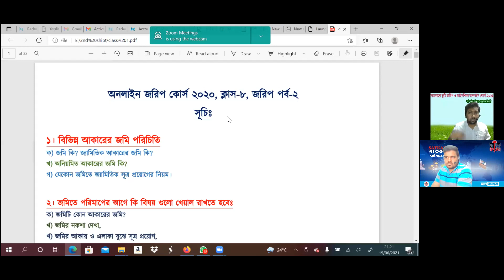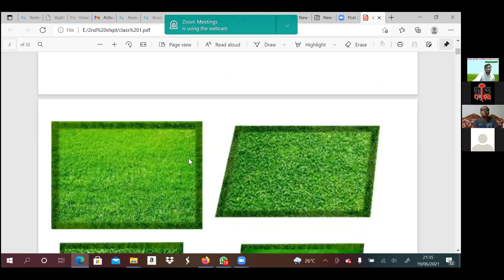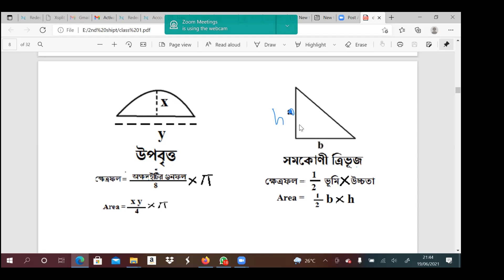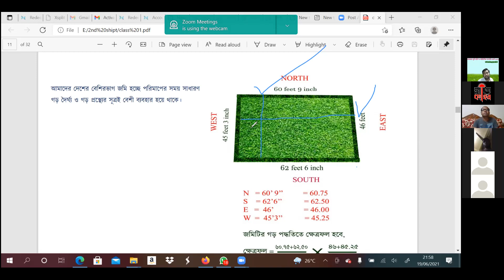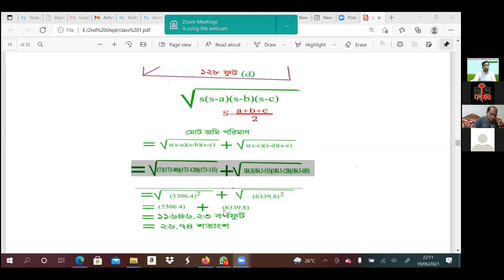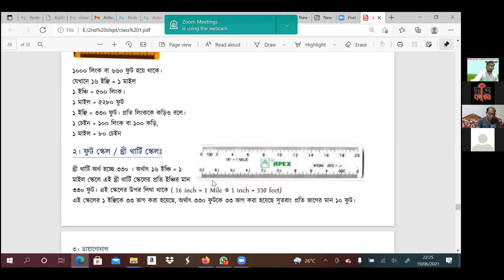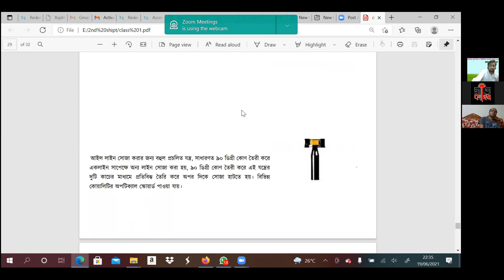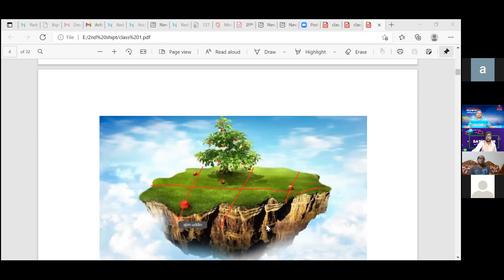ল্যান্ড সার্ভে অনলাইন কোর্স ১ম ভিডিও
this is a collaboration video with @Satkahonbyajim @TheLawyersChamber